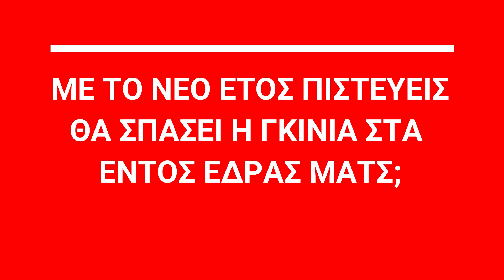Pre Match | Interview V Αλέξανδρος Κιλκίς | Νίκος Αναστασόπουλος